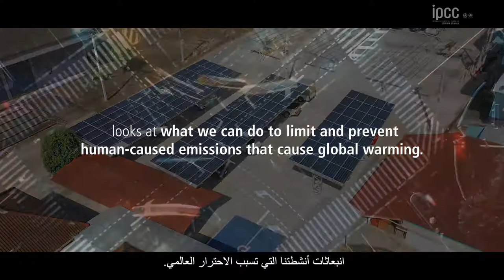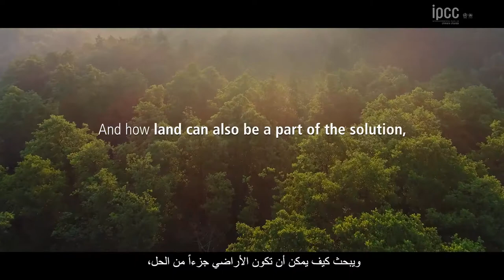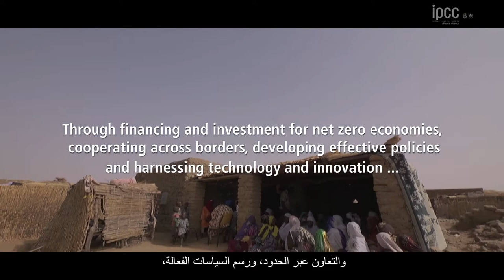Working Group III Sixth Assessment Report trailer - Arabic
A video trailer of Climate Change 2022: Mitigation of Climate Change with Arabic subtitles